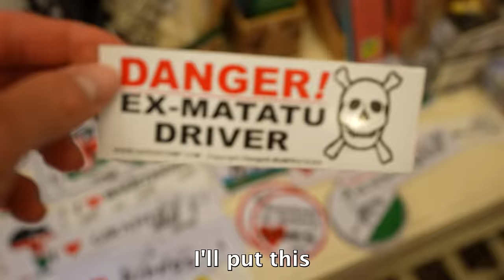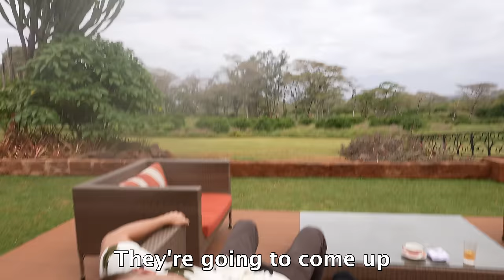Eating Breakfast with Wild Giraffes! *Giraffe Manor*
This was a dream come true!
By far the coolest most exotic hotel we have ever stayed in!